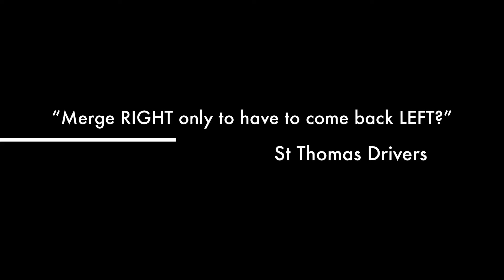The Road Rage Merge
In St Thomas, USVI we drive on the LEFT, yet our government has drivers merging RIGHT then back LEFT on a busy stretch of road...